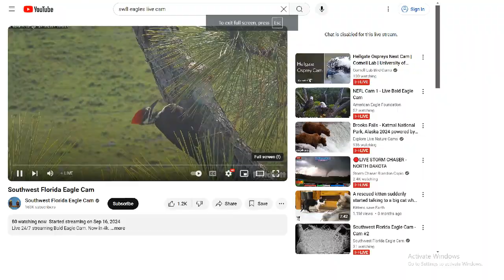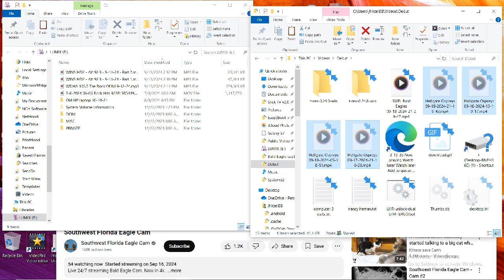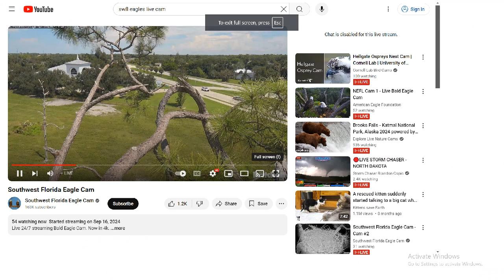SWFL Bald Eagles 09/18/2024 21:29 (1st Recording of Season 13)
I completely forgot what day Season 13 of SWFL was going to start. When I found out from my friend @Raptor Birds Fan on Discord, I was 1 day too late. I tried rewinding to the 12-hour mark to get any lost footage. It doesn't appear anything happened. But I lost the footage of F23 with M15 to greet us into the new season.